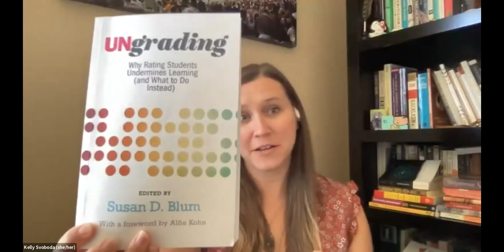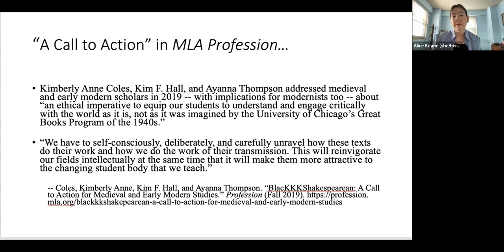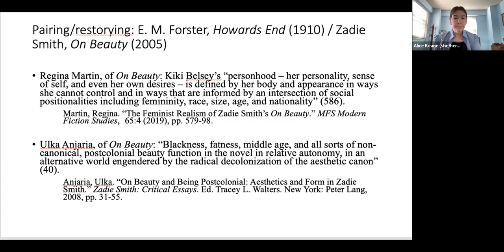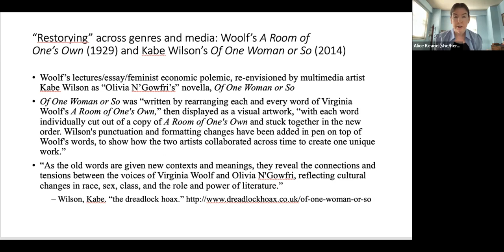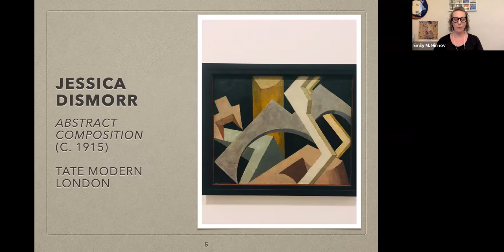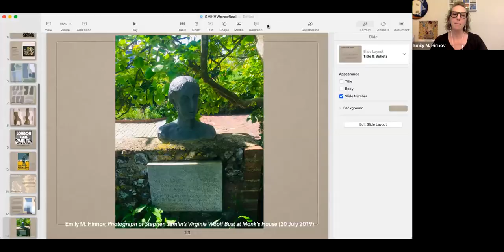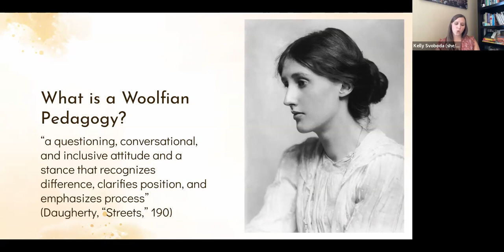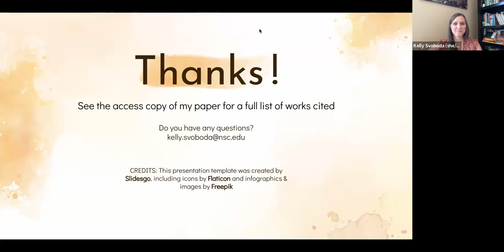Friday, G-S3: Pedagogies of Resistance, Pedagogies of Response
Chair: Michael Hart
Chat Moderator: Mridula Sharma

Alice D. Keane (Queens College, City University of New York, U.S.), “Bloomsbury, Empire and Race: Approaches Toward an Ethical Pedagogy of Modernism”

Emily M. Hinnov (Great Bay Community College, U.S.), “‘Thinking Peace into Existence’: Teaching Virginia Woolf, Jessica Dismorr, and Elizabeth Bowen”

Kelly Svoboda (Duquesne University, Nevada State College, U.S.), “‘Ungrading’ as an Adjunct: Becoming Woolfian ‘Outsiders’”